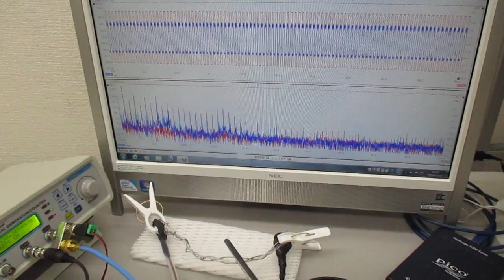超音波伝搬用具の音響特性を利用した超音波制御実験 ultrasonic-labo